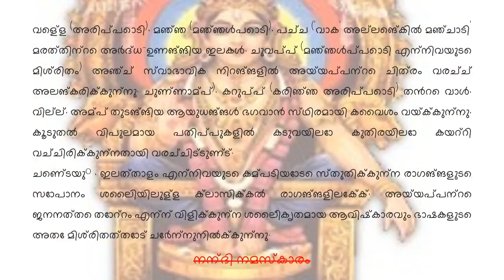Theeyattu - Introduction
I tried to record the THEEYATTU with my ability.